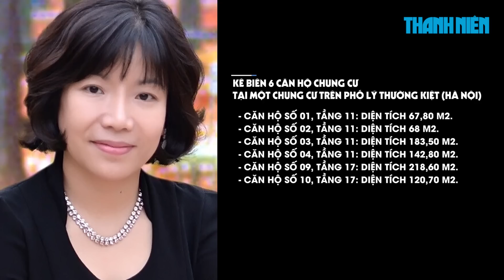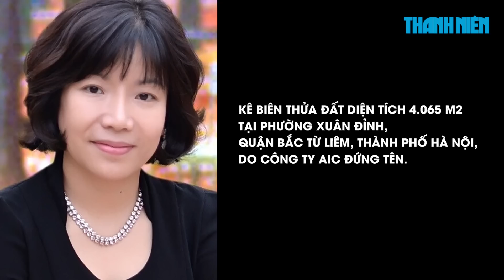Tài sản bà Nguyễn Thị Thanh Nhàn và công ty AIC có đủ bồi thường 152 tỉ đồng?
Tại tòa, đại diện UBND tỉnh Đồng Nai đồng ý việc Công ty AIC bồi thường toàn bộ thiệt hại, nhưng cho rằng bị cáo Nguyễn Thị Thanh Nhàn, cựu Chủ tịch Hội đồng quản trị công ty này, cũng phải có trách nhiệm bồi thường vì là người đầu vụ.

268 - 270 Nguyễn Đình Chiểu, Phường Võ Thị Sáu, Q.3, TP HCM